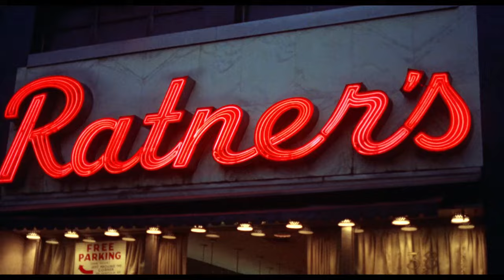The French Connection -- What Makes This Movie Great? (Episode 144)